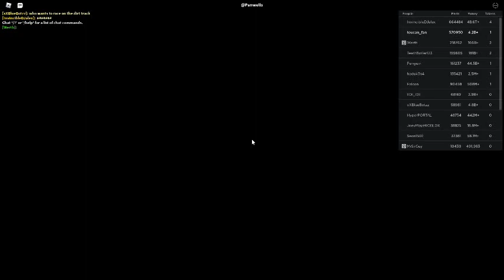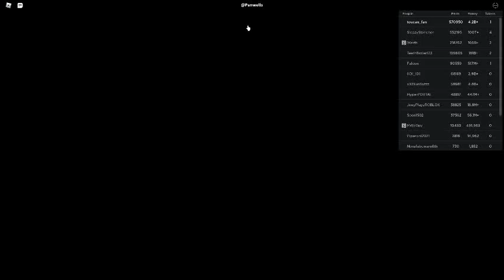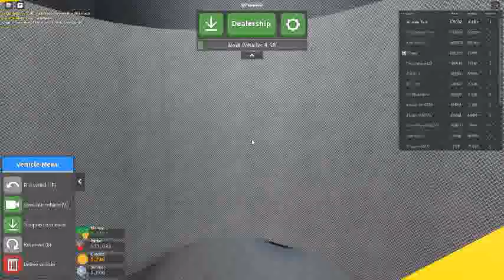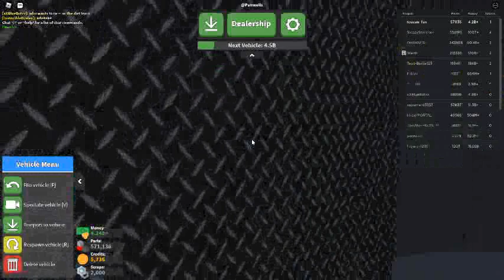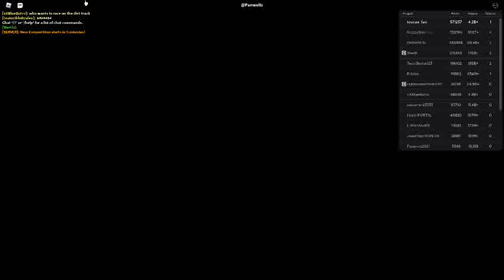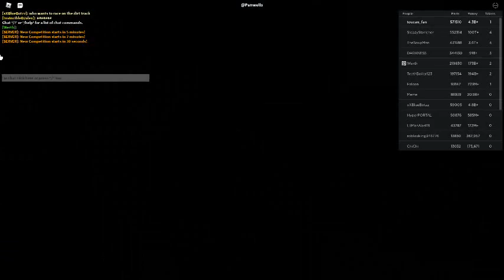Russia Car Crash Compilation 17751